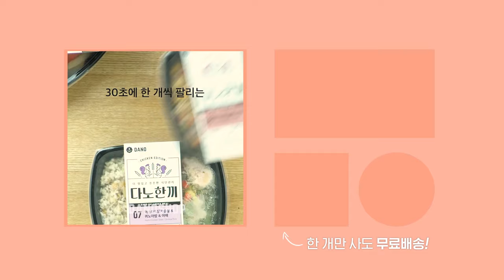[Eng/ 매일 인싸런지 10개 챌린지] 허벅지 안쪽살 부싯돌 파사삭 격파👊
오늘도 어김없이 돌아온 매일 10개 챌린지!
이번엔 허벅지 안쪽살을 탈탈 털어내는 동작으로 준비했어요.
매일 인사이드 런지(인싸런지) 10개 챌린지, 시작해볼 건데요⚡

나는 허벅지 안쪽살이 너무 고민이다! 했던 분들은
오늘 운동 딱 1주일만 진행해보세요.
허벅지 안쪽살에 힘이 들어가기 시작하면서
활활 타오르는 뜨거운 열감이 느껴질 거예요!

그럼 허벅지 안쪽살 뽀개러 가볼까요?🔥

▷goo.gl/nCCD5d